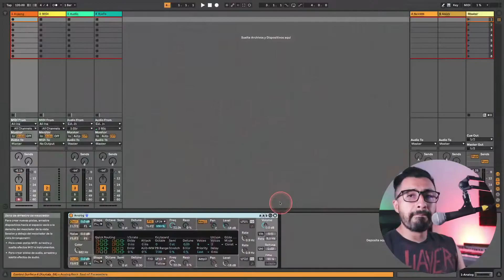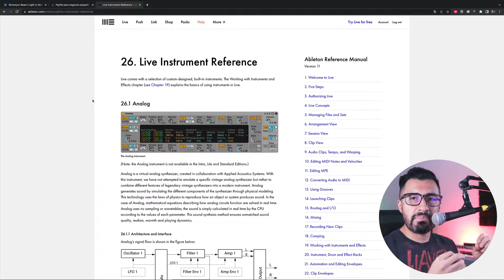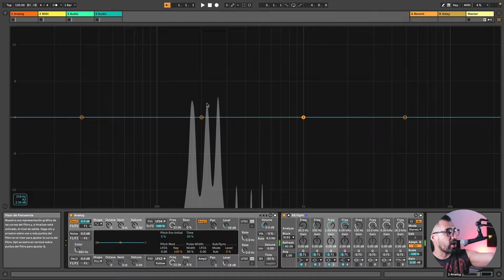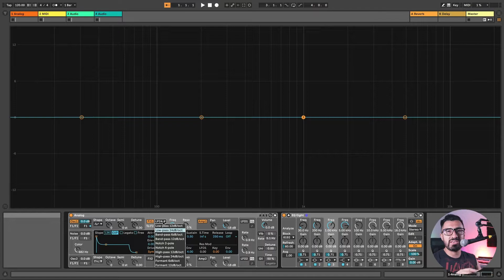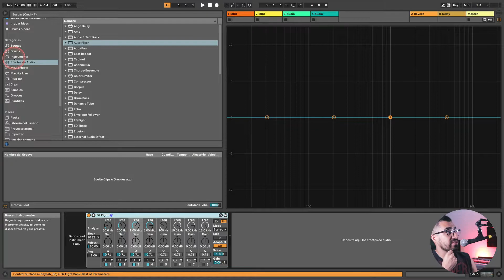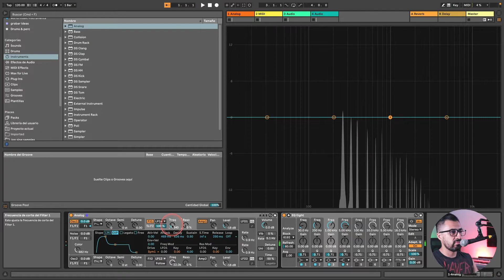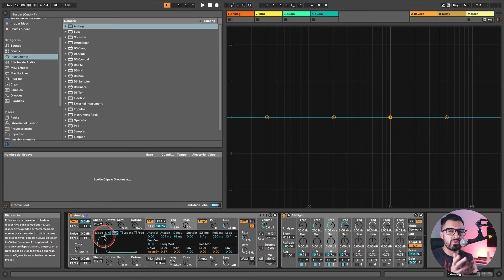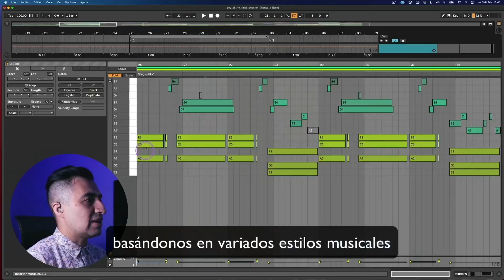Síntesis con Ableton Live desde cero: Analog (osciladores, filtros, LFO's & envolventes) - Parte #1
Vamos a comenzar una nueva serie de videos sobre síntesis con Ableton Live desde cero, comenzando con Analog, uno de mis sintetizadores virtuales favoritos, por su facilidad de uso resulta ideal para comenzar a familiarizarnos con todo este rollo. ¡Muy pronto estaremos revisando otros dispositivos y mucha información relacionada para que conozcas más de las posibilidades que traen los instrumentos incorporados en Ableton Live!

Mis enlaces :

🔝 Mi nueva escuela en línea Malaca Music Lab

(Si vas a través de estos enlaces me ayudas)

🔝 Mi curso en Crehana de Producción musical (12,700 + estudiantes 🥳)

Software  de edición y diseño 👨🏻‍💻  🎨

Equipo utilizado

Chip Apple M1
16 GB RAM
500 GB Disco

Mis redes